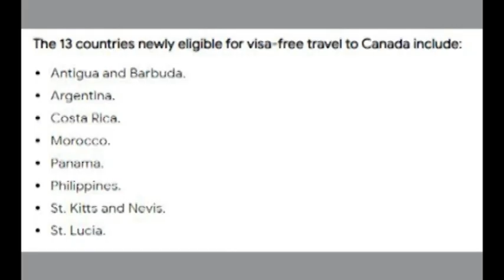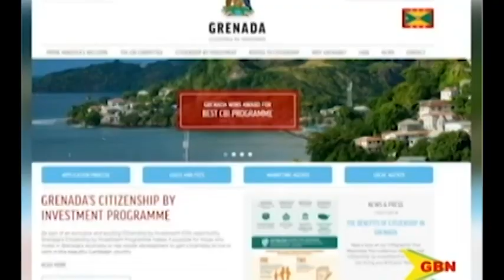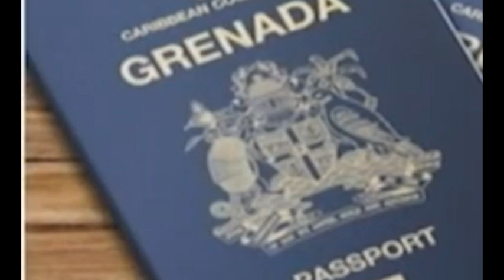No Details For Continuing VISA Requirement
Government will not be divulging why Grenada was not included on a recently updated list of countries granted visa-free entry into Canada. Prime Minister Dickon Mitchell says he is leaving that decision to the Canadian Government.